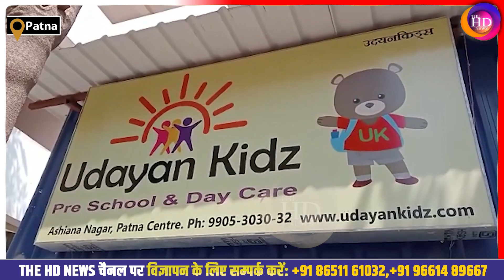Patna के आशियान नगर फेज वन में खुल गया उदयन किड्ज़ सेंटर, बच्चों की भीड़, माता पिता बोले- शुक्रिया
Produced By: THE HD NEWS
Editor&GraphicsDesigner : Akash kumar
VideoEditor: UzmaFiroz